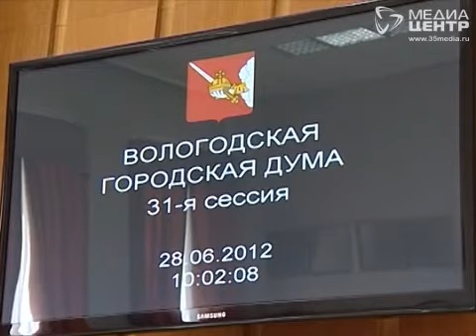Вологда не получит назад 1 миллиард рублей